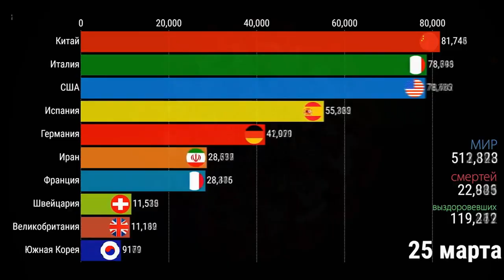Жириновский | Бунтует Планета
Четверостишье авторства Владимира Вольфовича Жириновского, положил на музыку и оформил в видеоряд.